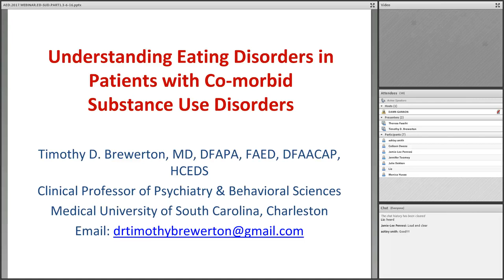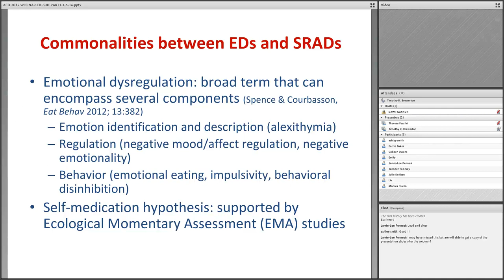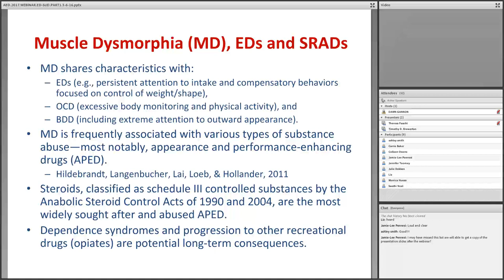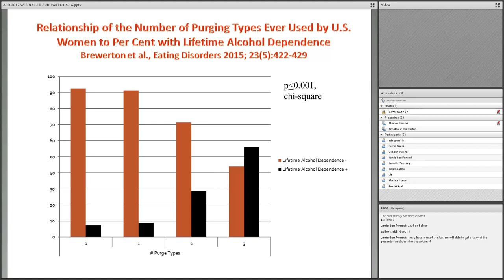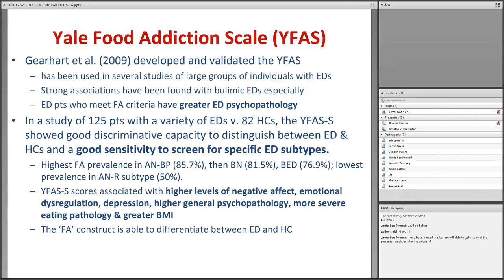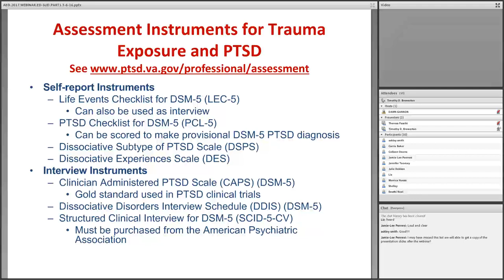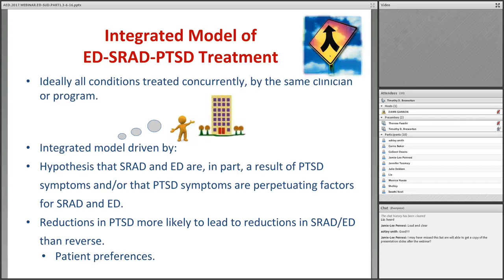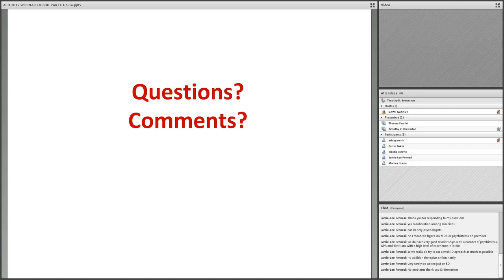Understanding and Treating Patients with Comorbid Eating Disorders and Substance Related Disorders 0